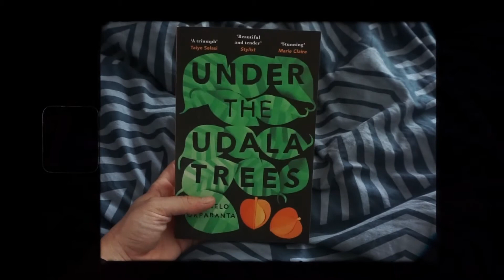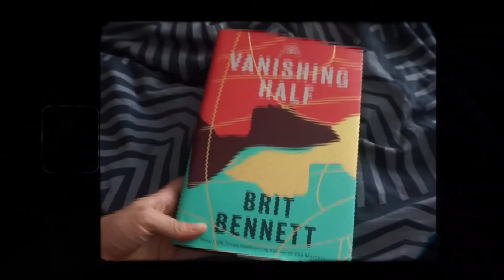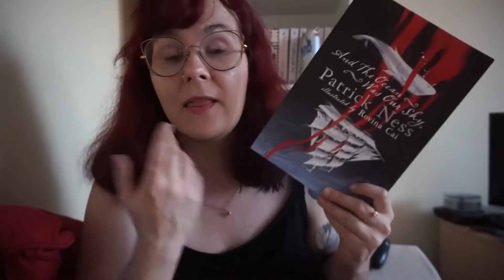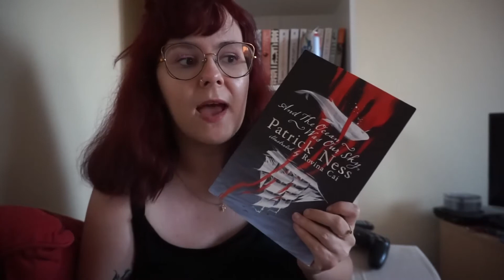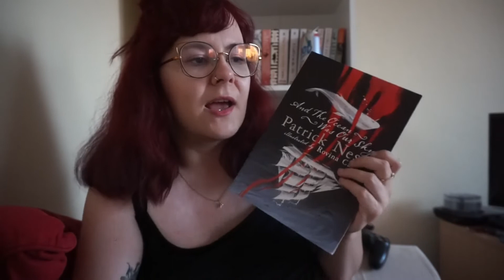reading rush day two! 💜 cosplaying, skating and reading 💜 reading vlog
pls let's educate ourselves!!